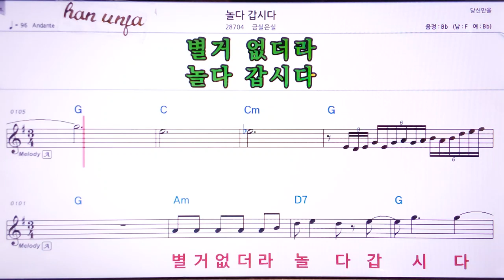💖 놀다 갑시다/금실은실 👍Karaoke With Sheet Music/MR,노래방, 악보, 코드,